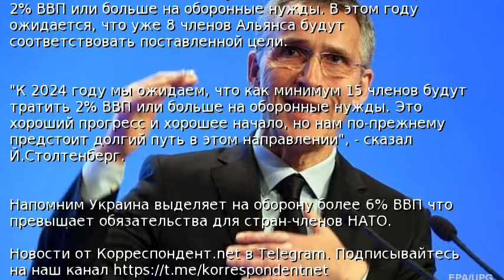Страны НАТО увеличат расходы на оборону - Столтенберг